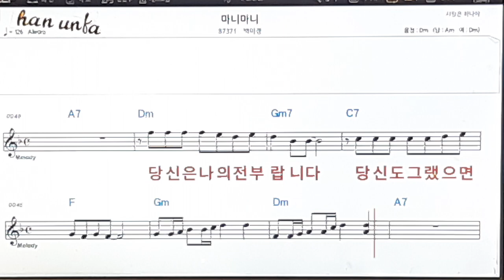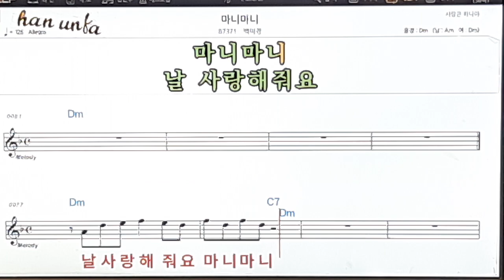마니마니/백미현👍노래 반주, 코드 악보,가라오케💋Karaoke*Sheet Music*Chord*MR